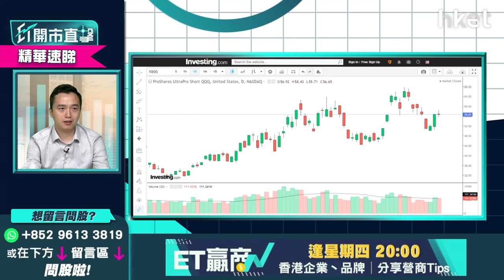【ET開市直擊】（精華）美股好淡倉策略 TQQQ、SQQQ怎部署？